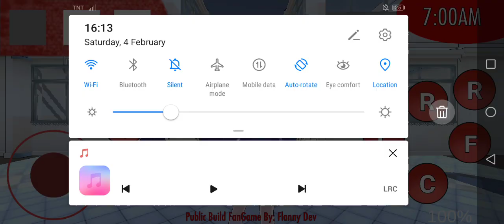flanny love simulator 2 old test